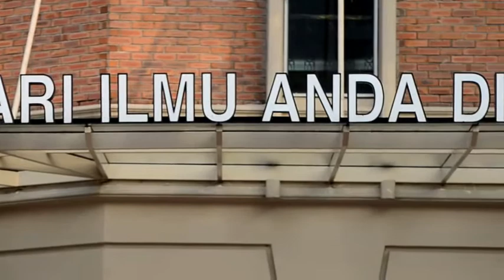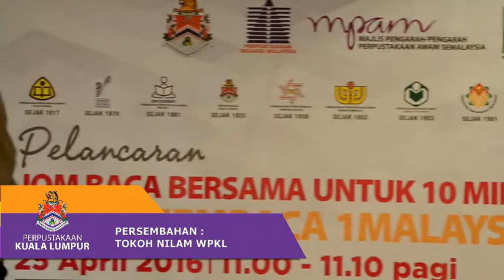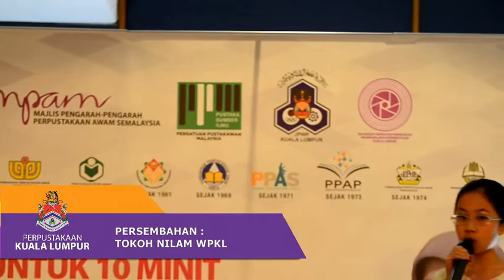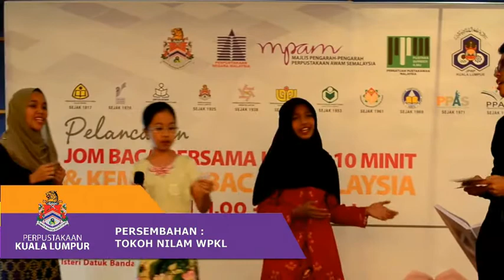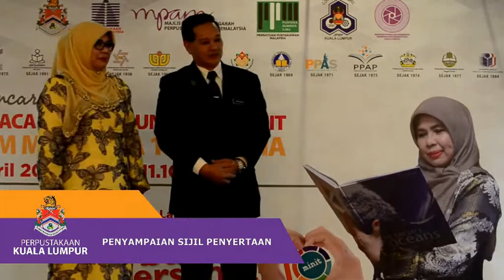Majlis Pelancaran Jom Baca Bersama 10 MInit dan Kem Membaca 1 Malaysia 2016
Program Jom Baca Bersama Untuk 10 minit dan Kem Membaca 1 Malaysia 2016 dirasmikan oleh YBhg Datin Seri Hajah Rohmah Binti Latiff (Isteri Datuk Bandar Kuala Lumpur).

Sekalung PENGHARGAAN DAN JUTAAN TERIMA KASIH kepada semua yang terlibat dalam menjayakan pelancaran Jom Baca Bersama Untuk 10 minit dan Kem Membaca 1 Malaysia 2016.